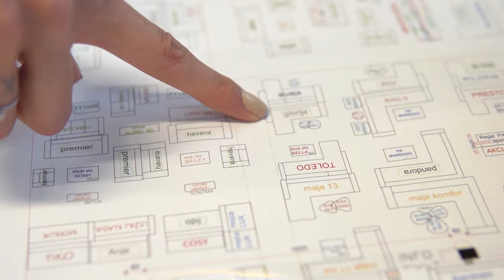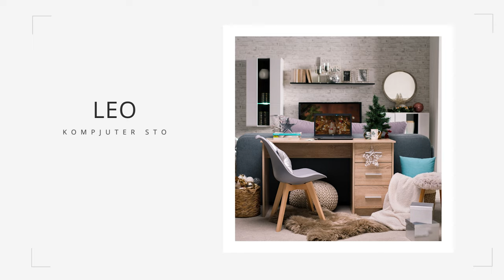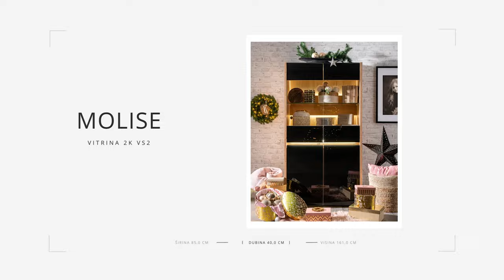Forma Ideale VLOG - Praznični sjaj za idealni početak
Ove zime, čini se više nego ikada, potrebno nam je da dom učinimo što prijatnijim. Mogli bismo reći da je to, ako ne jedini trend, onda osnovni.

Uostalom, pravila sada i nisu toliko bitna. Važno je da vam, u danima kada ćete kod kuće biti više nego obično, sve bude po vašoj meri.

Svaki kutak doma možete pretvoriti u svoje malo novogodišje i zimsko carastvo.

Mi smo fokus stavili na belu.
Ljubiteljima bele predlažemo ambijente sa TV policom ALICIA i regalom PRATO

Za praznični radni kutak odabrali smo kompjuter sto LEO u dezenu sonoma hrasta, ali se, naravno, možete odlučiti i za beli.
Pristalicama nešto tamnijih nijansi predlažemo zeleni tapet i TV i zidnu policu iz sistema elemenata SARDINIA ili neki od elemenata kolekcije MOLISE u dekoru artisan hrasta i frontovima od crnog bojenog stakla.

Još malo krzna u ovakvim ambijentima uvek je dobrodošlo! Nađite negde malo mesta za hoklicu sa sedištem od imitacije krzna i dodajte još po koju grančicu jelke na zid i sto i... to je to!

Uživajte u praznicima! Srećna Nova 2021!

Za nove epizode VLOGA, zapratite naš You Tube kanal.